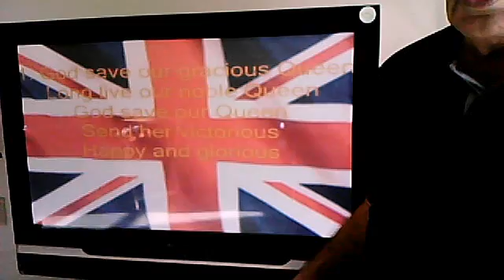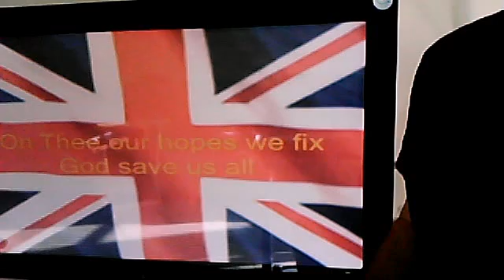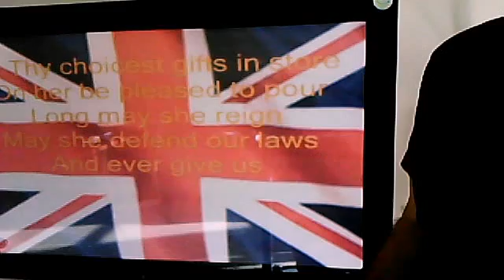avedisphoto1's webcam video 26 mars 2011 14:15 (PDT) GOD SAVE THE QUEEN